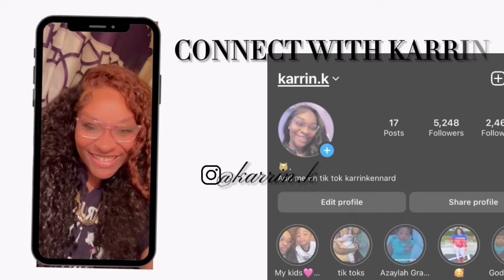Story time of the time me and brenay smoked